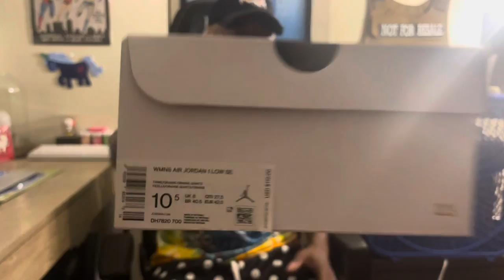Women’s Air Jordan 1 Low SE “Twine Orange Quartz Corduroy” Sneaker Review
New Sneaker Review for Air Jordan 1 Low Twine